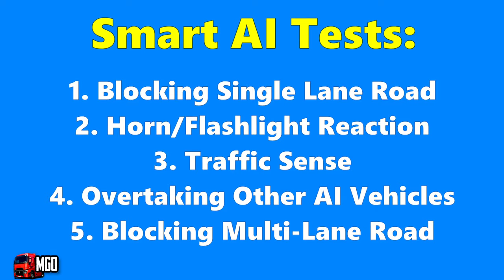Ai Traffic Camperison in Bus simulator Games |bssid vs Bus simulator ultimate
@ley jee
bus simulator indonesia Vs Bus simulator Ultimate